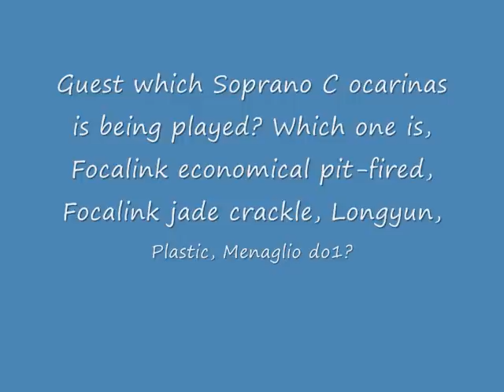142. Ocarinas Soprano C sound comparison.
First a blind sound comparison for the soprano C ocarinas.
Guess which one is which?

Then the answer is given.

Ocarinas played are:
-Focalink ceramic sc Jade crackle available from Focalink and Songbird Ocarinas.
-Focalink ceramic sc economical pit-fired (type C) available from Taobao.
-Focalink Plastic sc
-Longyun ceramic sc available from dealx.com
-Menaglio do1 (10 holes Ocarina de Budrio) lacquered ceramic.